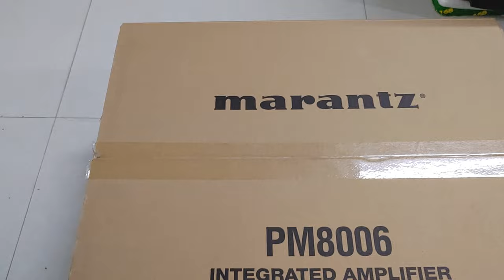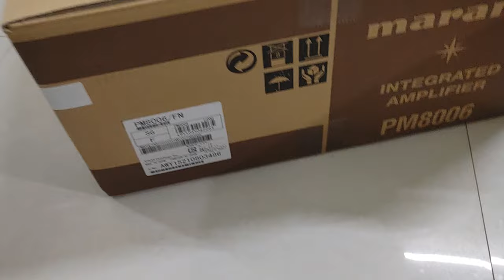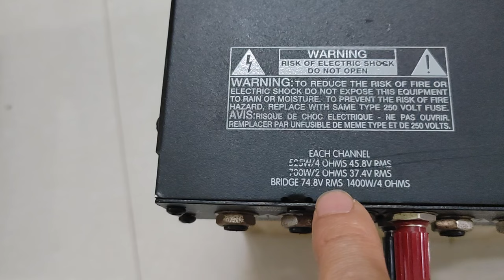Âm ly Marantz 8006 nguyên xốp mới 99,9%, đẩy Mỹ 1700w siêu mỏng cánh ☎️0382328302